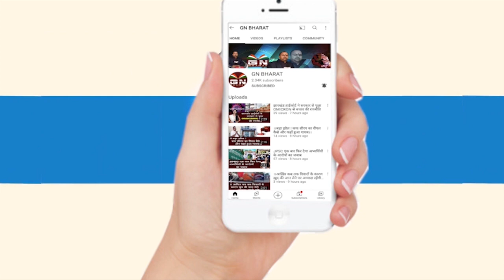60:40 नाय चलतो के सवाल पर बोले बन्ना गुुप्ता, नियोजन नीति पर भी बोले मंत्री जी, सुनिए क्या कहा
60:40 नाय चलतो के सवाल पर बोले बन्ना गुुप्ता, नियोजन नीति पर भी बोले मंत्री जी, सुनिए क्या कहा